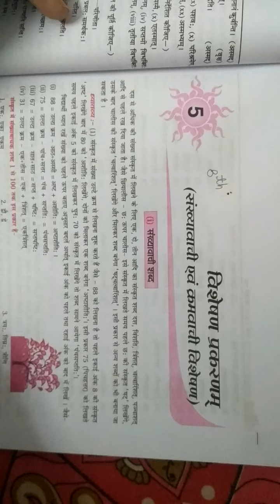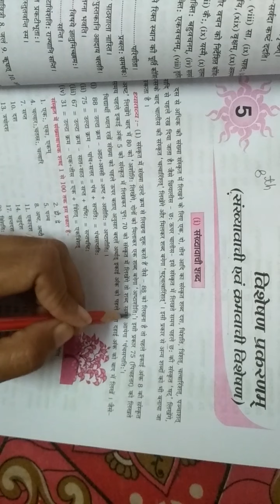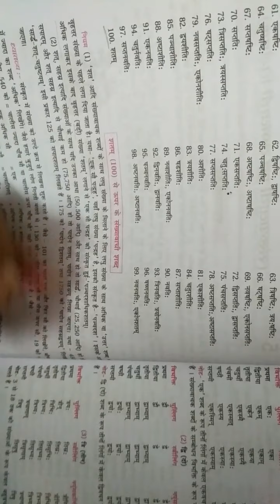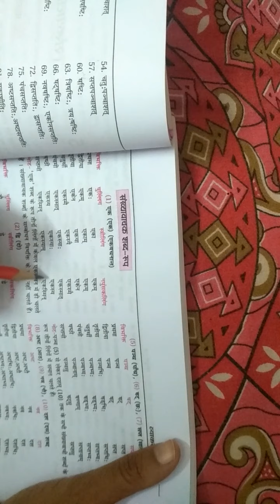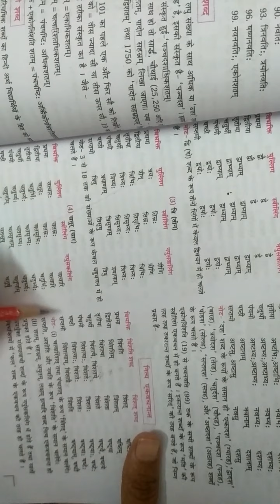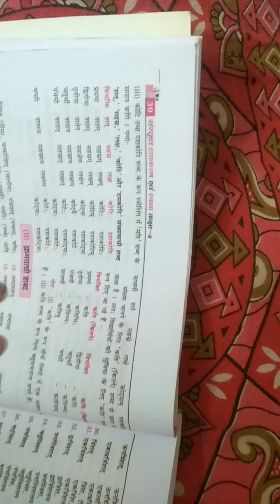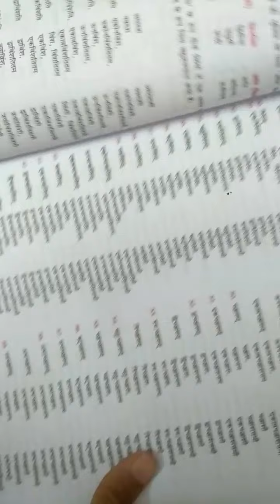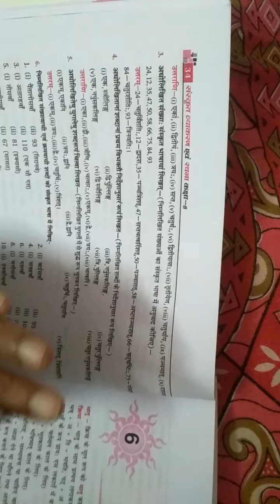Class 8 Sanskrit Ch.5